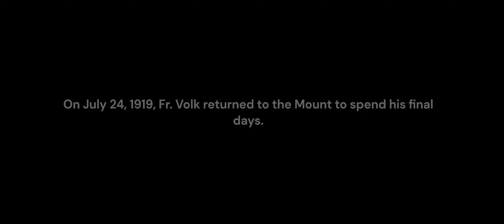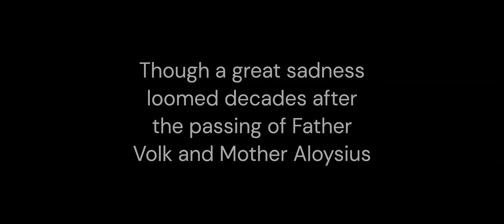History Video 5: 1918-1935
This video encompasses 1918 to 1935, including the deaths of Father Volk and Mother Aloysius, the increasing presence of the Sisters in schools, the opening of the Mount Saint Joseph Junior College, and the creation of the current Motherhouse Chapel.